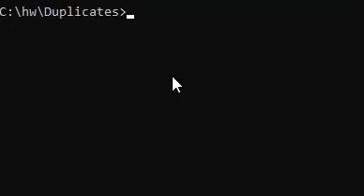ArrayList remove duplicates WITH JAVA | Tecq Mate TUTORIAL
I provide paid service for software development & website development. Also I provide computer science related projects to students at reasonable cost. Short-term & long-term contracts are also welcome.